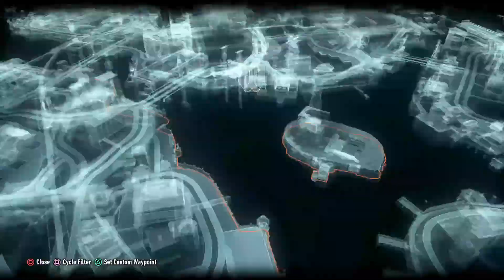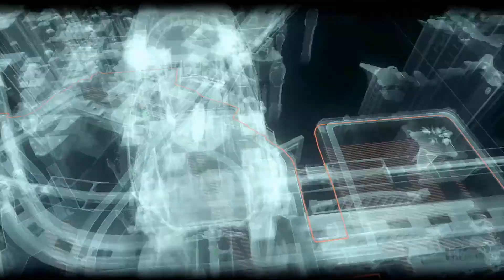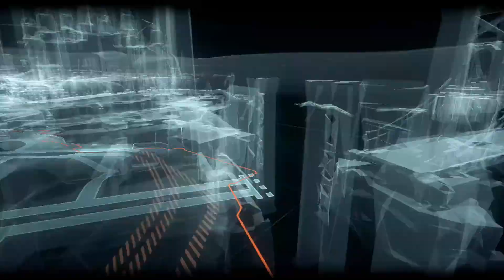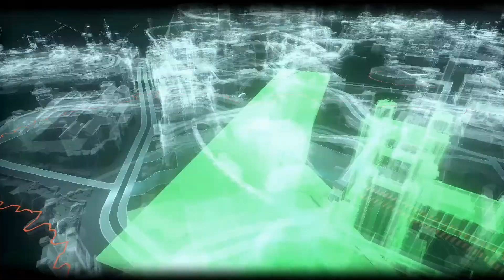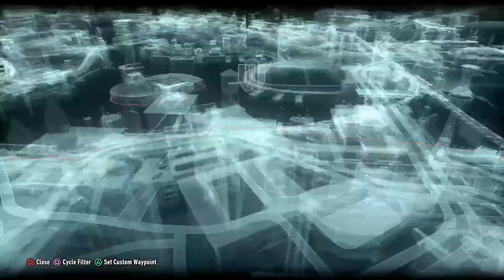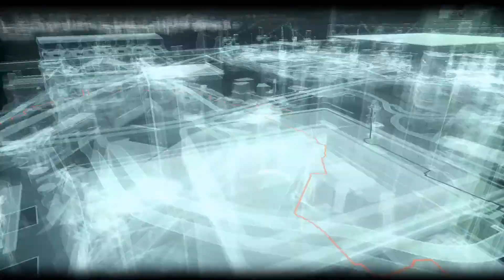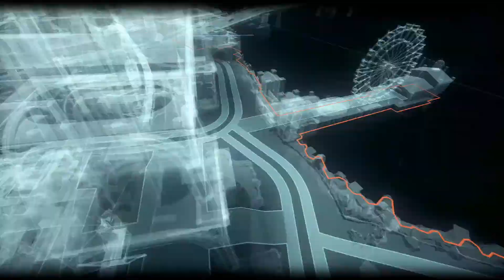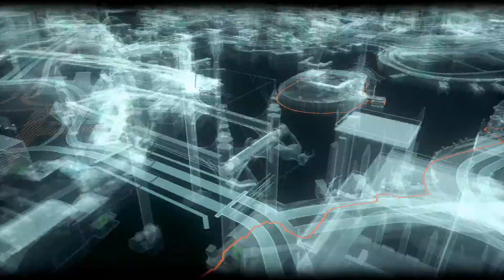Batman: Arkham Knight - 100% Walkthrough - All Miagani Island Collectibles - Part 31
Batman: Arkham Knight is a 2015 action-adventure video game developed by Rocksteady Studios. It is the sequel to the 2011 video game Batman: Arkham City, and is the fourth in the Batman: Arkham series. The game has been released by Warner Bros. Interactive Entertainment for the PlayStation 4, Xbox One, and PC. It was released worldwide on June 23, 2015. The game is the third game in the franchise to be developed by Rocksteady, the team which created both Asylum and City.